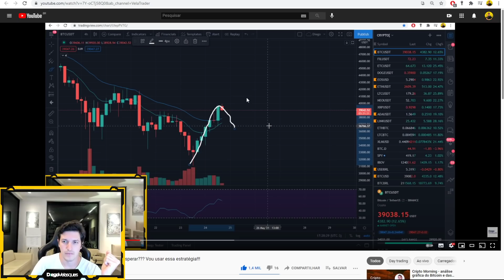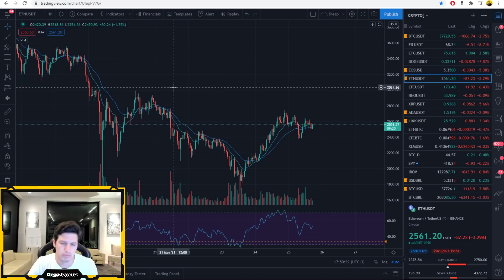Bitcoin ou alts nesse momento??? Belo trade de ontem, olha o próximo!!